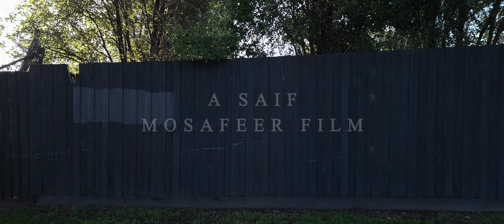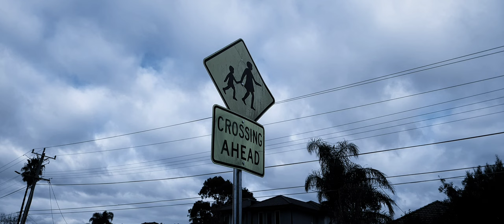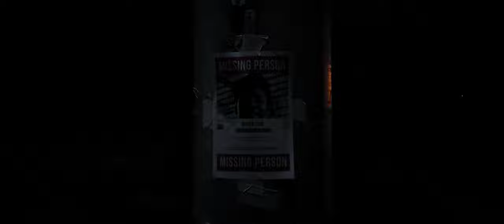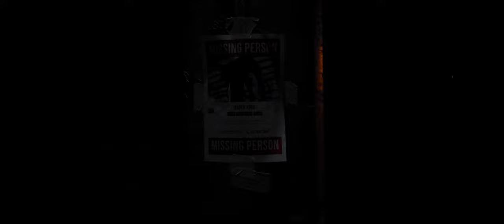JESPER OFFICIAL SHORT FILM- SAIF MOSAEEF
Year 12 Media Productions 2023